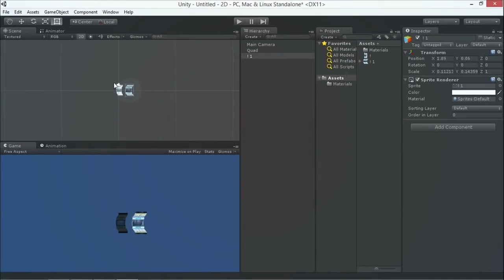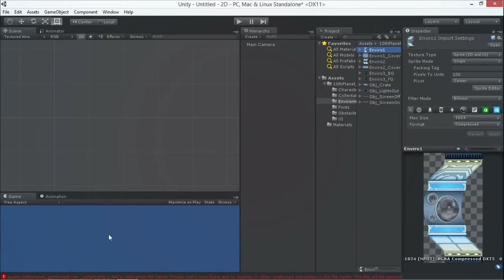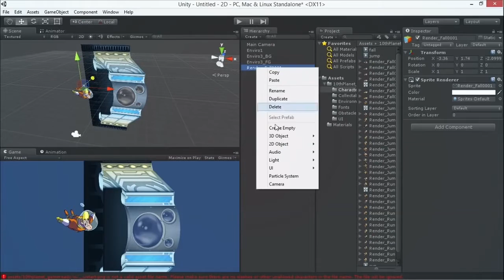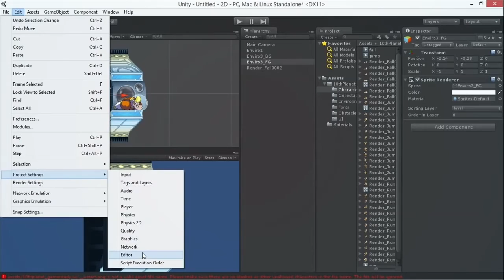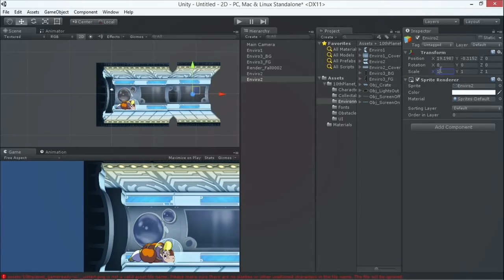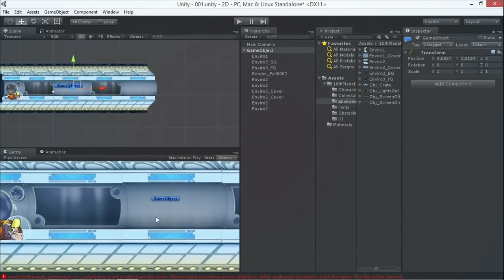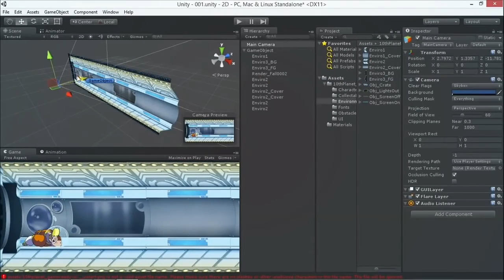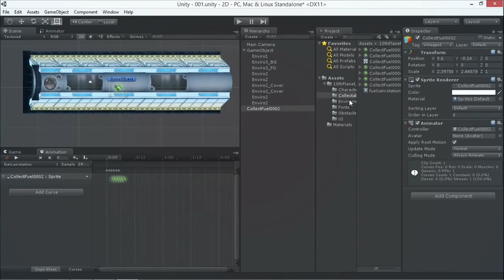Games Development Tutorial from Beginners Unity 3D & 2D Part 5